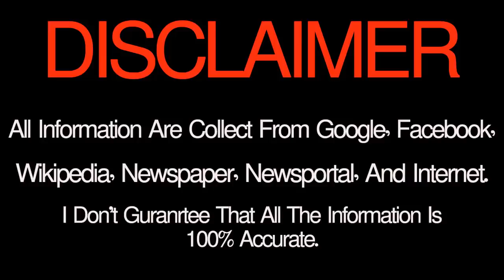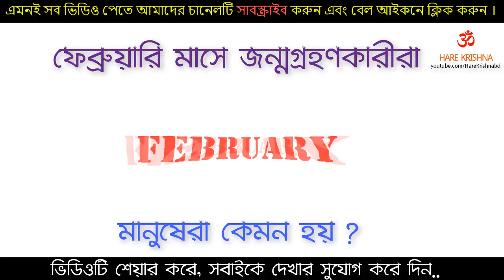ফেব্রুয়ারি মাসে জন্মগ্রহণকারী মানুষেরা কেমন হয় ? What are the people born in february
জানুয়ারি মাসে জন্মগ্রহণকারী মানুষেরা কেমন হয় What are the people born in January ?